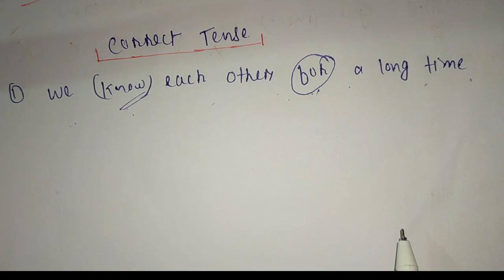Quick Tricks part 11 for Assam TET 2021.